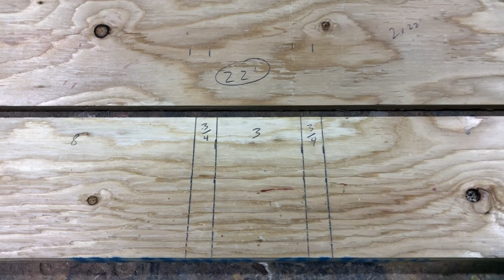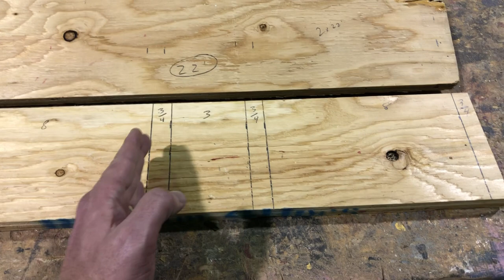Double Weasel / Squirrel Box Trap Design & Catch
Great design for a double or single weasel / squirrel box trap. Includes a nice double squirrel catch to show how it works. Easy to follow step by step instructions, great for the beginner.

Trap link: Canada